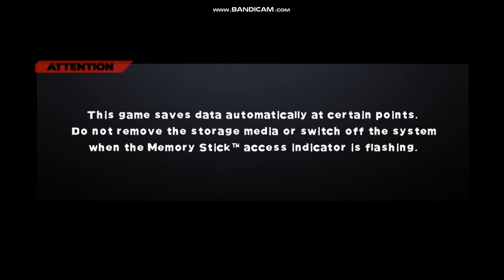WWE 2K24 "DARK CONVENANT MOD V1.0" BY @WWEBEASTMODZ & @oussamaben10 RELEASED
WWE 2K24 "DARK CONVENANT MOD V1.0" BY ‎@WWEBEASTMODZ      & ‎@oussamaben10       FINALLY  RELEASED

YOUR SUPPORTS KEEPS MOTIVATING ME

CREDITS
VERY SPECIAL THANKS TO

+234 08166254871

‼️DOWNLOAD LINKS‼️

1

I NOW OFFER FREE MODDING COURSE TO HELP YOU IN YOUR MODDING JOURNEY CLICK THE LINK TO HAVE ACCESS TO IT

⚠️ WARNING ⚠️
1).DO NOT MIRROR ANY OF MY LINK, GIVE LINK TO THE VIDEO

2).IF YOU USE ANY OF MY TEXTURES OR PACS DON'T FORGET TO GIVE ME CREDIT WITH MY CHANNEL LINK